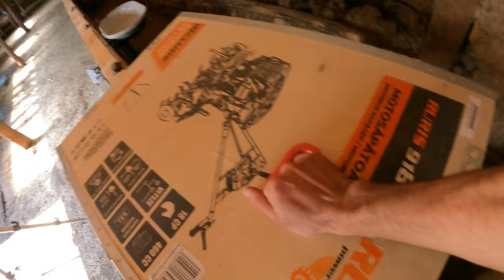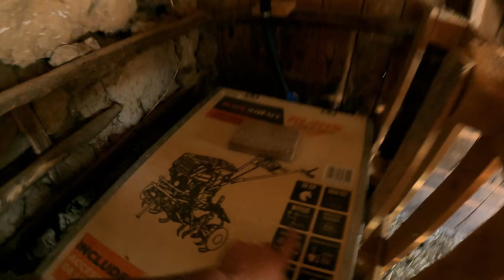AM INSTALAT ADĂPĂTORI IEFTIN ȘI RAPID ÎN GRAJDUL VACUȚELOR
ATENȚIE!
   * Toate drepturile sunt rezervate! Reproducerea neautorizată reprezintă o încălcare a legilor aplicabile. Pentru a evita încălcarea drepturilor de autor, vă rugăm să nu încărcați acest videoclip pe canalul dvs!